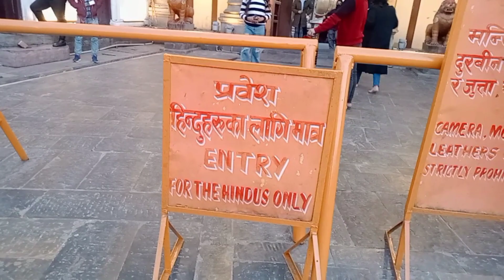हिन्दु धर्मावलम्बीहरुको पवित्र धार्मिक स्थल//pashupati nath temple#pashupatinath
Today we visited the great pashupati nath Temple. Which is most riligious place for Hindus. This video explain about pashupati nath Temple and it's surrounding.

ABOUT PASHUPATI NATH TEMPLE:

This temple is Pagoda-styled temple. Which is built in the 17th century, the Pashupatinath Temple is a prominent religious symbol for Hindus in Nepal. The heritage of the Pashupatinath mandir began several centuries before the temple was built..
This Temple is the oldest Hindu temple in Kathmandu. Pashupatinath Temple's existence is recorded as early as 400 CE. The ornamented pagoda houses the linga of Shiva. There are many legends describing how the temple of Aalok Pashupatinath came into existence here.
It is also said that Shiva and Parvati took the form of antelopes in the forest on the Bagmati river's east bank. The gods later caught up with him and grabbed him by one of his horns, forcing him to resume his divine form. The broken horn was worshipped as a linga, but over time it was buried and lost. Centuries later a herdsman found one of his cows showering the earth with milk, and after digging at the site, he discovered the divine linga of Pashupatinath.

यो मन्दिर प्यागोडा शैलीको मन्दिर हो।  १७औं शताब्दीमा बनेको पशुपतिनाथ मन्दिर नेपालमा हिन्दूहरूको लागि प्रमुख धार्मिक प्रतीक हो।  पशुपतिनाथ मन्दिरको सम्पदा मन्दिर निर्माण हुनुभन्दा धेरै शताब्दी अघि सुरु भएको थियो।
 यो मन्दिर काठमाडौंको सबैभन्दा पुरानो हिन्दू मन्दिर हो।  पशुपतिनाथ मन्दिरको अस्तित्व 400 CE को रूपमा रेकर्ड गरिएको छ।  अलंकृत प्यागोडामा शिवको लिंग छ।  यहाँ आलोक पशुपतिनाथको मन्दिर कसरी अस्तित्वमा आयो भन्ने बारेमा धेरै किंवदन्ती छन् ।
 वाग्मती नदीको पूर्वी किनारमा रहेको जंगलमा शिव र पार्वतीले मृगको रुप लिएको पनि भनिन्छ ।  पछि देवताहरूले उहाँलाई समाते र उहाँलाई उहाँको एउटा सिङले समातेर उहाँलाई आफ्नो दिव्य रूप पुनः सुरु गर्न बाध्य पारे।  भाँचिएको सीङलाई लिङ्गका रूपमा पुजिन्थ्यो तर समयसँगै गाडिएर हराएको थियो ।  शताब्दीयौंपछि एक गोठालाले आफ्नो एउटा गाईलाई पृथ्वीमा दूध बगाएको भेट्टाए र उक्त स्थानमा खन्ने क्रममा पशुपतिनाथको दिव्य लिङ्ग फेला पारे।

1) pashupati nath
2)pashupati nath mandir
3)how old is pashupati temple
4)what is the history of pashupati temple
5) pashupati temple history and location
6) pashupati temple full video
7) totally full information pashupati temple
8)inside of pashupati temple
9) pashupati temple photo
10) present condition of pashupati temple
11)aarati time pashupati
1) पशुपति नाथ
 २) पशुपतिनाथ मन्दिर
 ३) पशुपति मन्दिर कति पुरानो हो ?
 ४) पशुपति मन्दिरको इतिहास के छ ?
 ५) पशुपति मन्दिरको इतिहास र स्थान
 ६) पशुपति मन्दिरको पूरा भिडियो
 7) पूर्ण जानकारी पशुपति मन्दिर
8) आरती पशुपति मन्दिरमा
pashupati temple live
pashupati temple bhajan
Sanjh ko aarati mandir
shiva ,Shankar ,Bhole nath, jaya shambhu